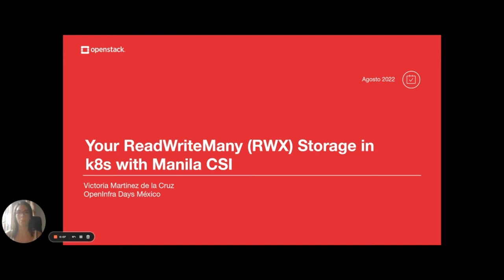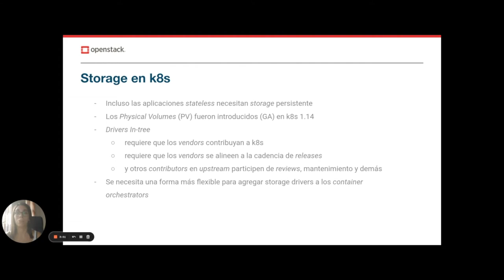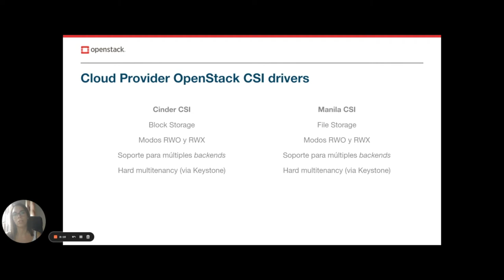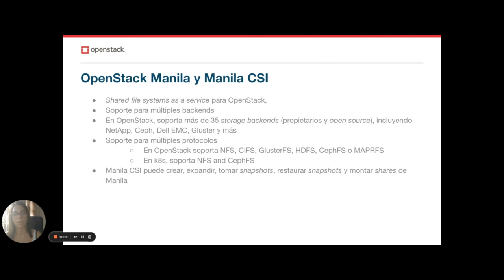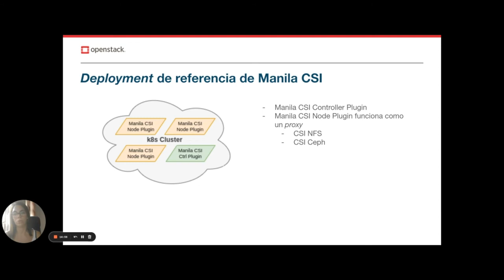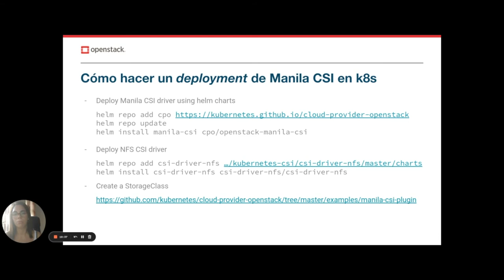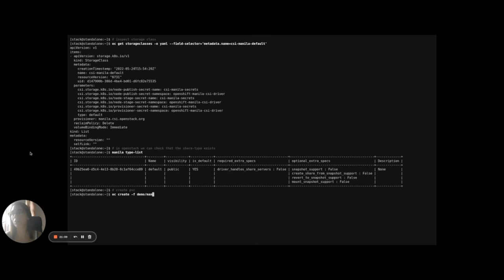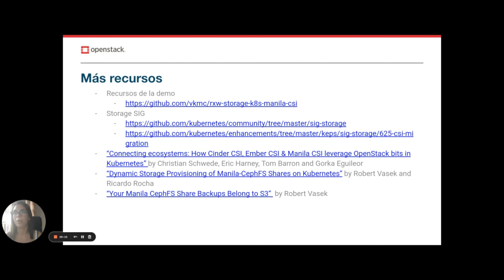Your ReadWriteMany RWX Storage in k8s with Manila CSI - OpenInfraDays Mexico 2022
Kubernetes end users have trouble deploying multiple containers that write to the same persistent volume.
Kubernetes administrators lack native solutions for hard separation of shared storage across multiple tenants.
The Manila CSI plugin for the OpenStack Cloud Provider enables solutions for both problems.
Kubernetes end-users can follow a simple design pattern to write safely to dynamically provisioned general purpose RWX volumes.
Kubernetes administrators can deploy Manila CSI using a straightforward set of manifests.
Manila administrators can set up service for Manila CSI with a minimum of fuss.

Cloud Provider OpenStack Keystone can be used for hard tenant separation without sacrificing the economies of shared scale-out infrastructure and elastic self-service provisioning.